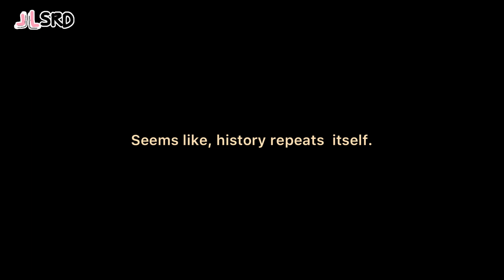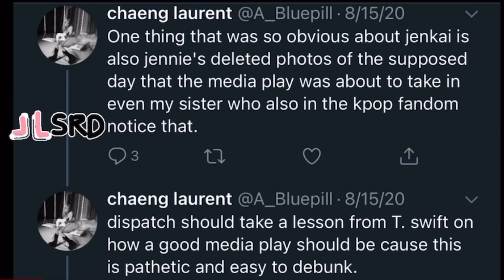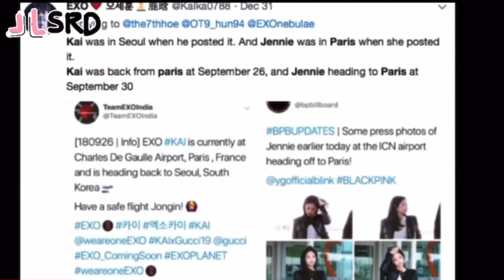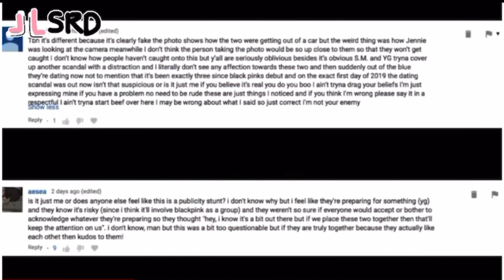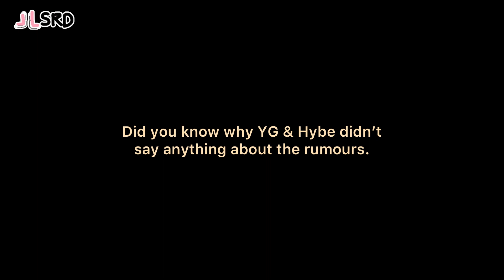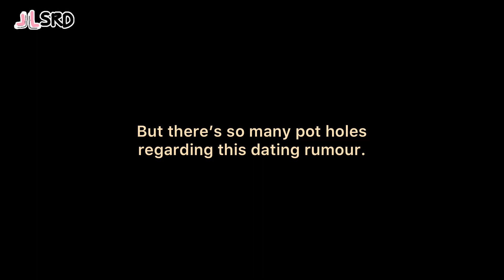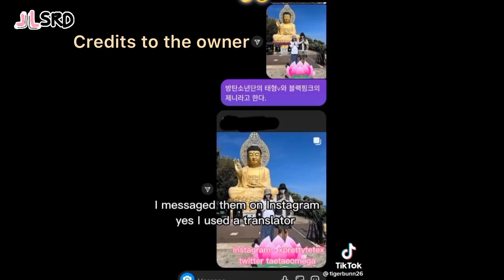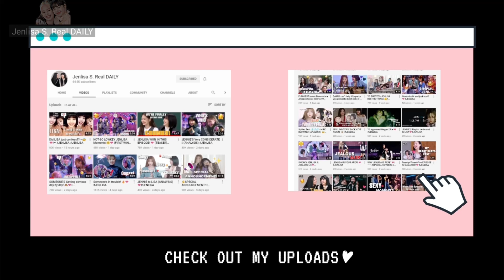Why YG & Hybe didn’t make any statement about the dating rumour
Real hot tea!
Analysis video, as requested! 💗sorry if it took so long to grabt this request.

DO NOT RE-EDIT My Content, be creative  enough and make your own!
Or else I’ll issue a Copyright Complaint in any platforms
-Jenlisa S. Real Daily.

I also put my own commentary and opinions through out the video. I put all my own visual effects and edits on it. *Spent 8-10 hours editing my contents so please refrain from reposting/ re-uploading my contents. Thank you!*

Lili’s Nini ❤️
JENLISA ANALYSIS (Lowkey)

HI! Everyone!
I would love to share with you this analysis, And how jenlisa ship is different from the other ships. Through this video you’d actually start to see their chemistry. Please know that I have put so much effort just to give you the best content. I hope that my sleepless nights would be all worth it. A simple like to this video would do! ❤️

Thanks!
Love, JENLISA S. REAL DAILY

CLINGYYYYYY OVERLOAD!‼️‼️‼️‼️‼️🥰🥰🥰🥰
FOLLOE ME ON TIKTOK
JenLisa Ship!💛

“I don’t think (love) necessarily has to be with a guy.. Love isn’t about the gender, It’s how you feel to that person.. Being attractive to different genders is something that we shouldn’t close.”  (My JenLisa heart!) 🙌🏻😍
- JENNIE RUBY JANE KIM

PS despite my busy schedules  I’m still making time to make videos just to serve my fellow JenLisa shippers a lovely moments of JenLisa Couple. This is all for my fellow JenLisa Shippers that believes that JL is the superiorship!